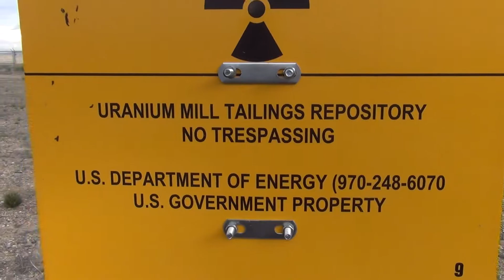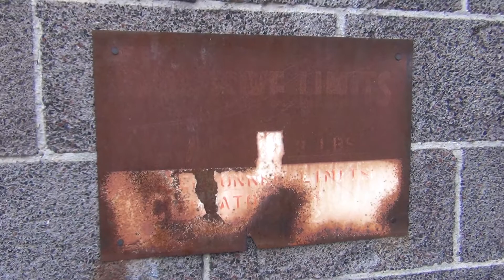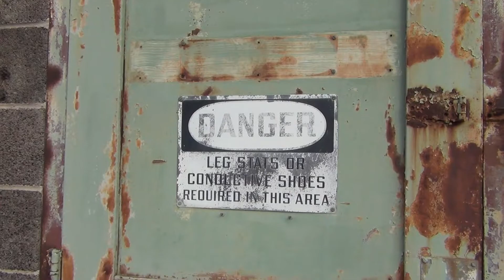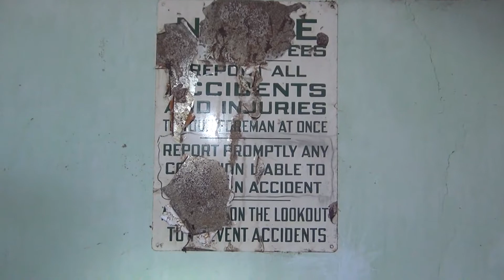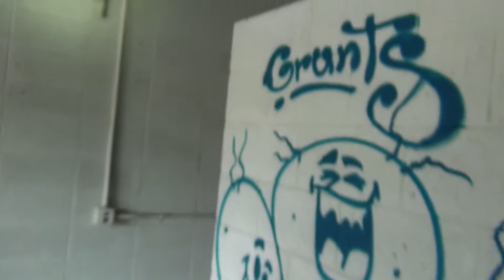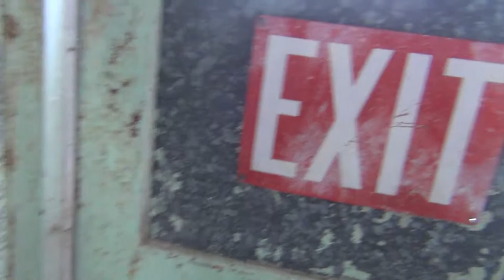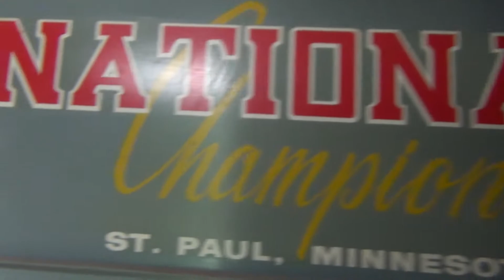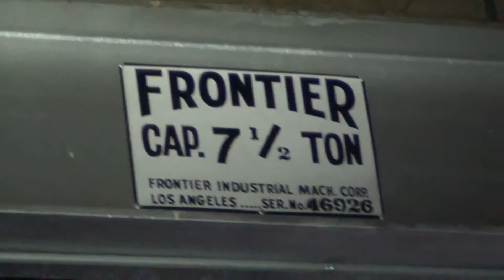Green River, Utah - Missile Launch Complex - White Sands Missile Range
A little URBEX while out in Green River, UT